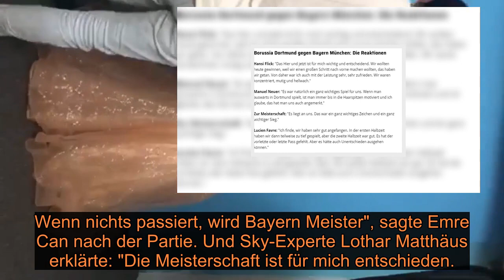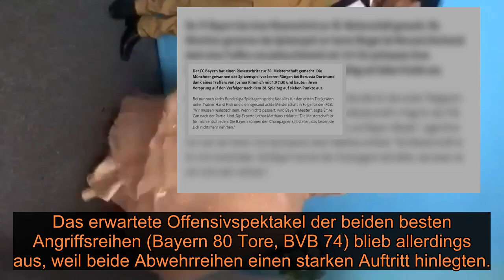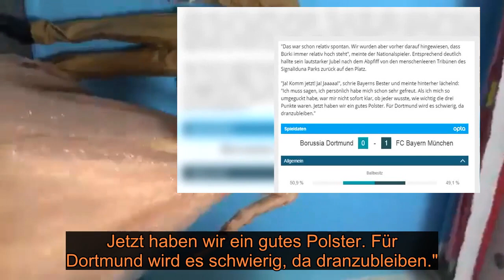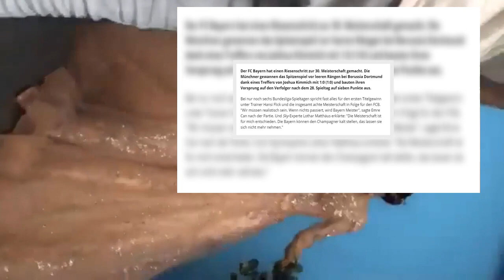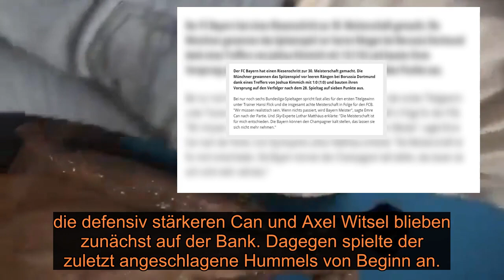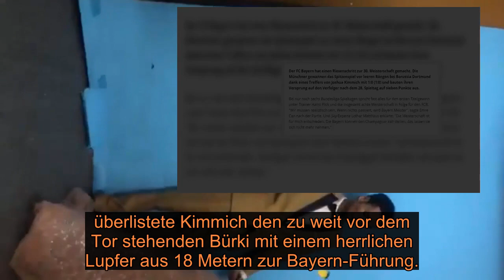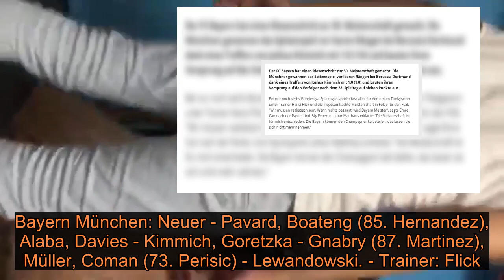Borussia Dortmund - FC Bayern München 0:1: Kimmich erzielte ein hervorragendes Tor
Borussia Dortmund - FC Bayern München 0:1: Bayern dank Kimmich vor erneuter Meisterschaft. Der FC Bayern hat einen Riesenschritt zur 30. Meisterschaft gemacht. Die Münchner gewannen das Spitzenspiel vor leeren Rängen bei Borussia Dortmund dank eines Treffers von Joshua Kimmich mit 1:0 (1:0) . und bauten ihren Vorsprung auf den Verfolger nach dem 28. Spieltag auf sieben Punkte aus.. Bei nur noch sechs Bundesliga-Spieltagen spricht fast alles für den ersten Titelgewinn unter Trainer Hansi Flick und die insgesamt achte Meisterschaft in Folge für den FCB. "Wir müssen realistisch sein. . Wenn nichts passiert, wird Bayern Meister", sagte Emre Can nach der Partie. Und Sky-Experte Lothar Matthäus erklärte: "Die Meisterschaft ist für mich entschieden. . Die Bayern können den Champagner kalt stellen, das lassen sie sich nicht mehr nehmen.". Das erwartete Offensivspektakel der beiden besten Angriffsreihen (Bayern 80 Tore, BVB 74) blieb allerdings aus, weil beide Abwehrreihen einen starken Auftritt hinlegten. . Matchwinner beim insgesamt 48. Bayern-Sieg im 102. Bundesligaspiel gegen den BVB war Joshua Kimmich (43.) mit einem herrlichen Lupfer aus 18 Metern über den verdutzten BVB-Keeper Roman Bürki hinweg.. "Das war schon relativ spontan. Wir wurden aber vorher darauf hingewiesen, dass Bürki immer relativ hoch steht", meinte der Nationalspieler. . Entsprechend deutlich hallte sein lautstarker Jubel nach dem Abpfiff von den menschenleeren Tribünen des SignalIduna Parks zurück auf den Platz.. "Ja! Komm jetzt! Ja! Jaaaaa!", schrie Bayerns Bester und meinte hinterher lächelnd: "Ich muss sagen, ich persönlich habe mich schon sehr gefreut. . Als ich mich so umgeguckt habe, war mir nicht sofort klar, ob jeder wusste, wie wichtig die drei Punkte waren. . Jetzt haben wir ein gutes Polster. Für Dortmund wird es schwierig, da dranzubleiben.". Borussia Dortmund gegen Bayern München: Die Reaktionen. Hansi Flick: "Das Hier und jetzt ist für mich wichtig und entscheidend. Wir wollten heute gewinnen, weil wir einen großen Schritt nach vorne machen wollten, das haben wir getan. . Von daher war ich auch mit der Leistung sehr, sehr zufrieden. Wir waren konzentriert, mutig und hellwach.". Manuel Neuer: "Es war natürlich ein ganz wichtiges Spiel für uns. Wenn man auswärts in Dortmund spielt, ist man immer bis in die Haarspitzen motiviert und ich glaube, das hat man uns auch angemerkt.". Zur Meisterschaft: "Es liegt an uns. Das war ein ganz wichtiges Zeichen und ein ganz wichtiger Sieg.". Lucien Favre: "Ich finde, wir haben sehr gut angefangen. In der ersten Halbzeit haben wir dann teilweise zu tief gespielt, aber die zweite Halbzeit war gut. . Es hat der vorletzte oder letzte Pass gefehlt. Aber es hätte auch Unentschieden ausgehen können.". Zur Meisterschaft: "Es wird natürlich sehr, scher schwer. Sieben Punkte in sechs Spielen aufzuholen, ist brutal schwer.". Borussia Dortmund gegen Bayern München: Die Analyse. Favre wählte die mutige Variante und setzte bei seinem 3-4-3-System